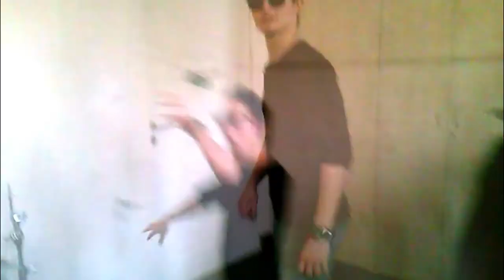mOnly Live in Żory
Relacja z koncerty mOnly w Żorach (przepraszam za jakość, nagrania wchodzące w skład filmu pochodzą z różnych źródeł). Koncert odbył się 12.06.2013 w żorskim MOK'u. Dziękujemy wszystkim za tak ciepłe przyjęcie i wspaniałą zabawę. Zapraszamy na naszą stronę internetową.
Widzimy się na koncertach!